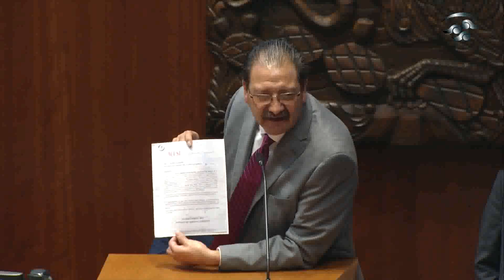Dip. Reginaldo Sandoval Flores (PT) / Comentarios sobre el Sen. Alejandro Armenta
El diputado Reginaldo Sandoval Flores (PT) habla sobre los hechos que relató el senador Alejandro Armenta Mier desde la tribuna de la Comisión Permanente.